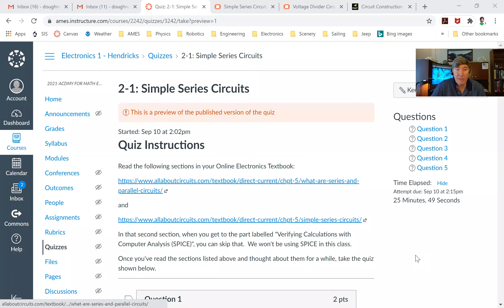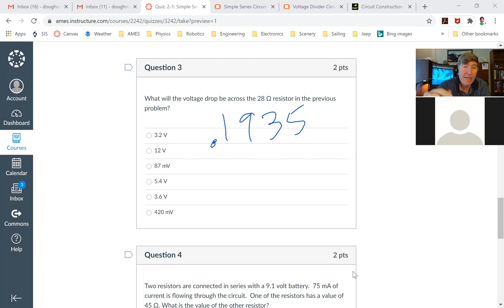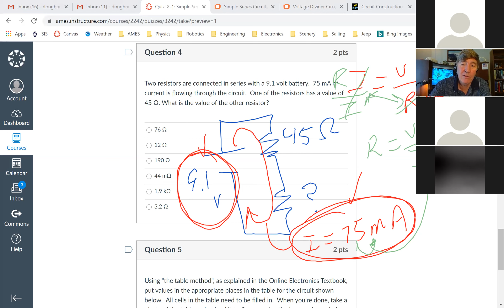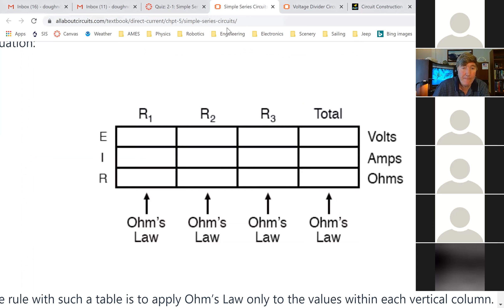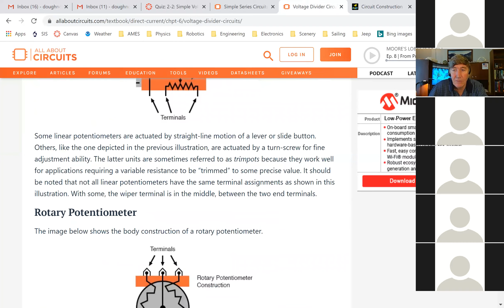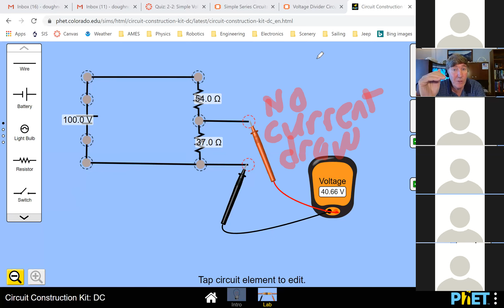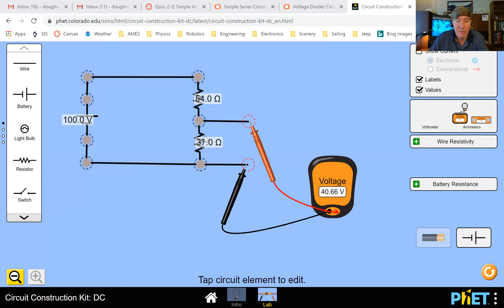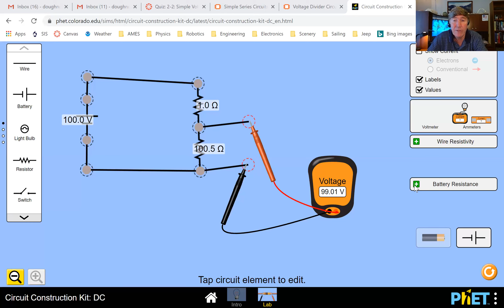Electronics 09 10